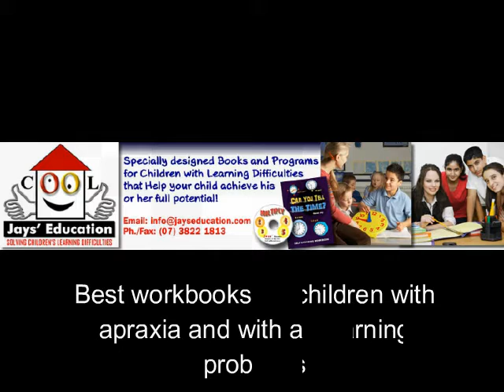Improve Childrens Learning Difficulties. Best Workbooks For Childrens Learning Online.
Improve children's learning difficulties. Best workbooks for children with apraxia and with all learning problems. Workbooks cover English spelling, reading, learning to write, mathematics from counting to algebra and ESL too.